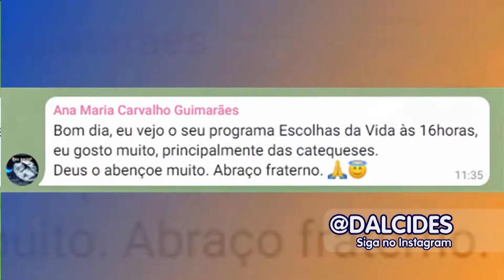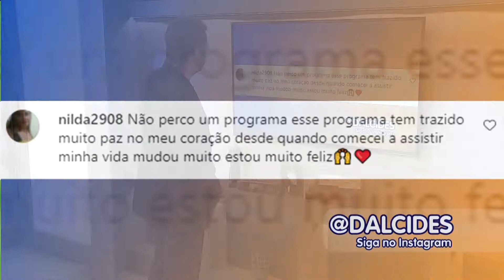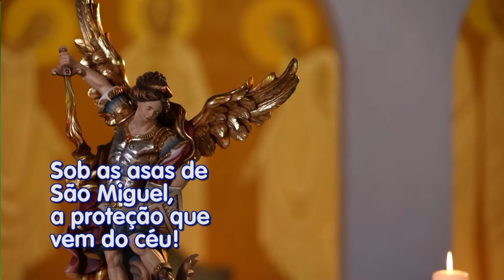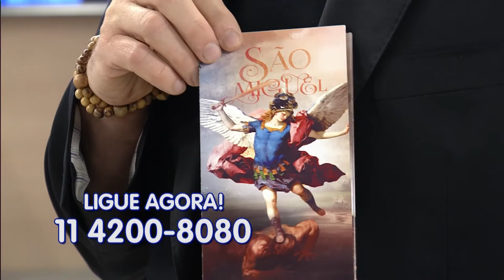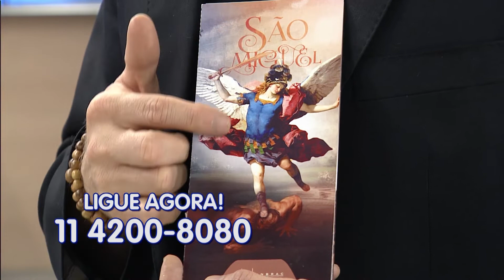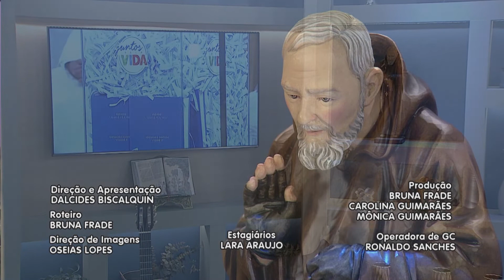Escolhas da Vida – 23/09/22 – Tarde